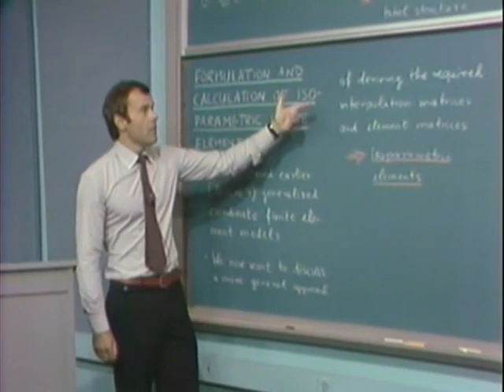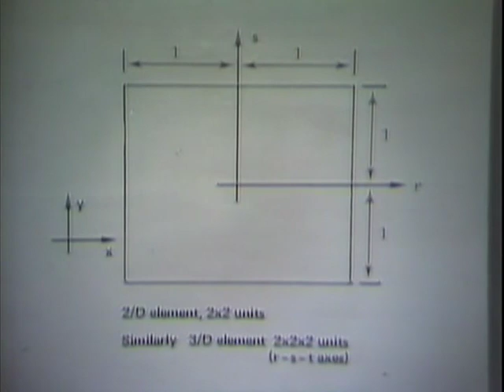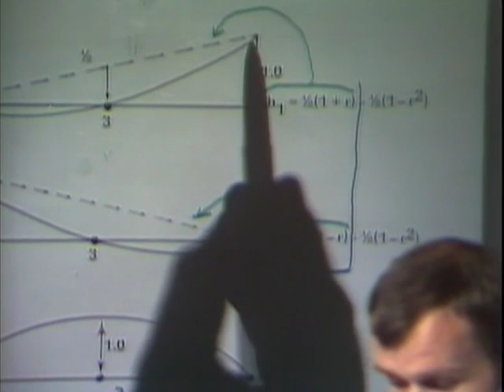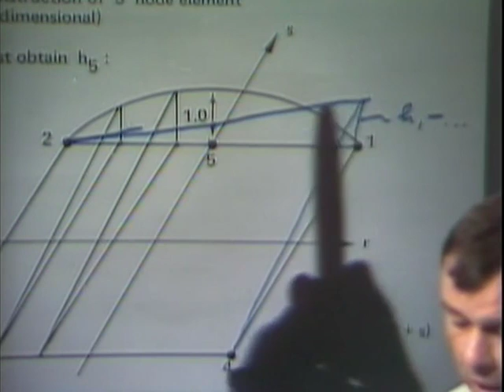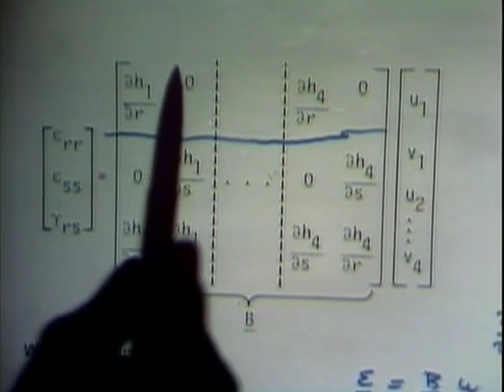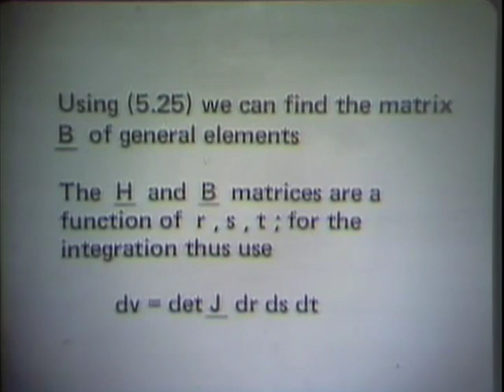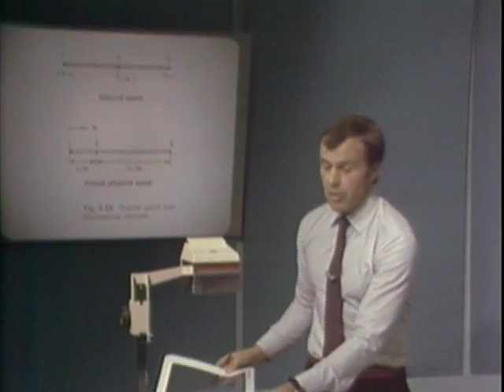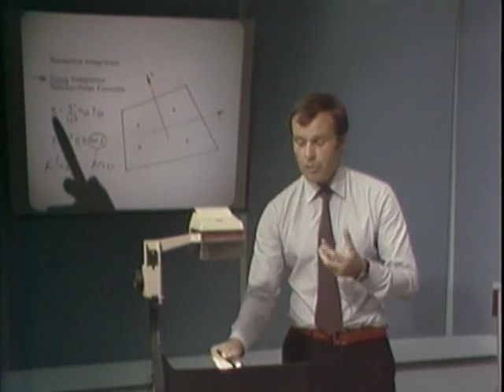Lec 6 | MIT Finite Element Procedures for Solids and Structures, Linear Analysis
Lecture 6: Formulation and calculation of isoparametric models

Instructor: Klaus-Jürgen Bathe